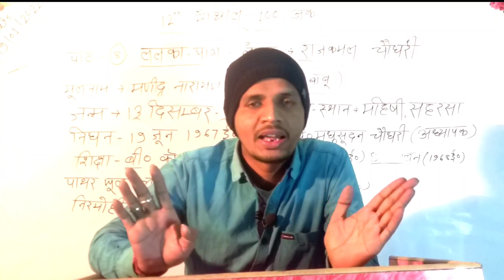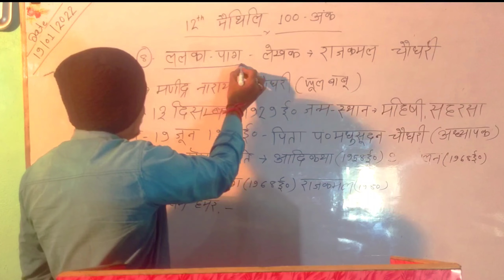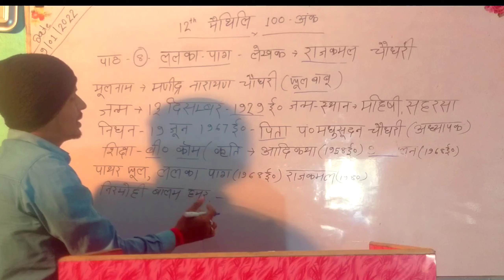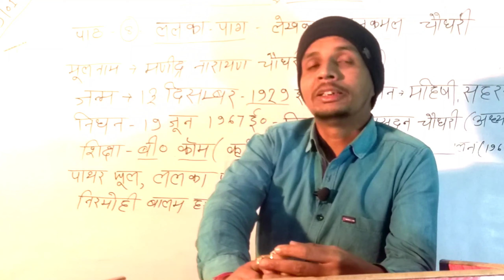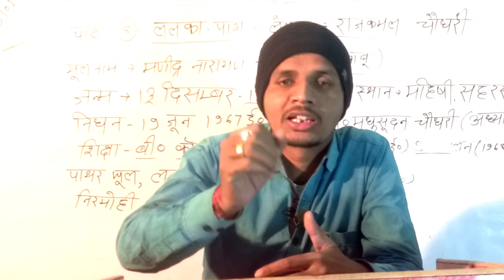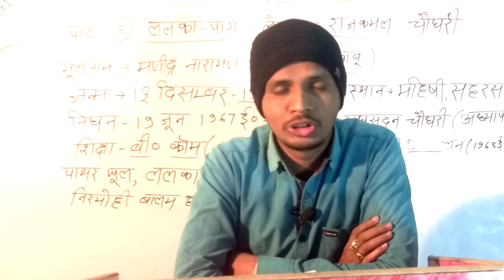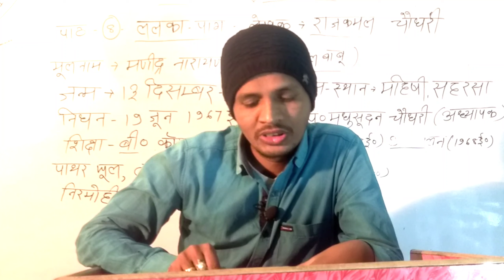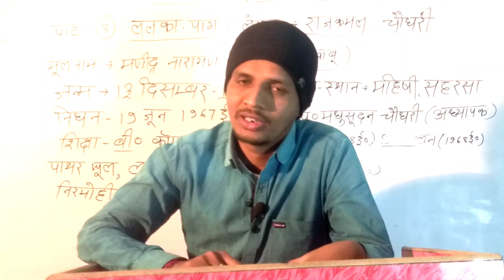12th Maithili video पाठ 8 ललका पाग full videoसारांश लेखक राजकमल चौधरी BSEB मैथिली popular video